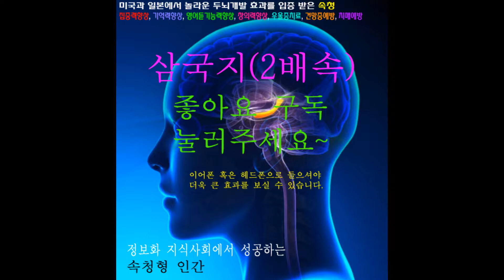속청 [ FAST KOREAN LISTENING ] - 삼국지 14-1화 제갈공명 4 - 두뇌 개발, 집중력향상, 영어듣기향상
속청아카데미 후원계좌  - 소액후원을 환영합니다.

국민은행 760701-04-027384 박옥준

FAST ENGLISH LISTENING, FAST KOREAN LISTENING, FAST CHINESE LISTENING, FAST JAPANESE LISTENING... FAST LISTENING

하루 30분 속청의 놀라운 두뇌 개발 효과! - 집중력 향상, 기억력 향상, 영어듣기 향상, 속독 능력 향상, 이미지화 능력 향상,  속화 능력 향상, 우울증 예방 및 치료, 치매 예방 및 치료